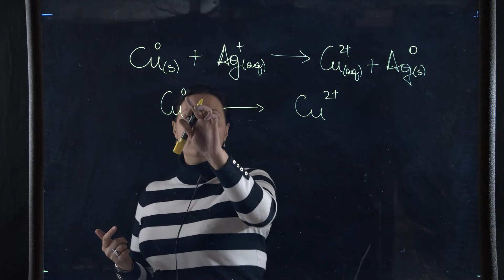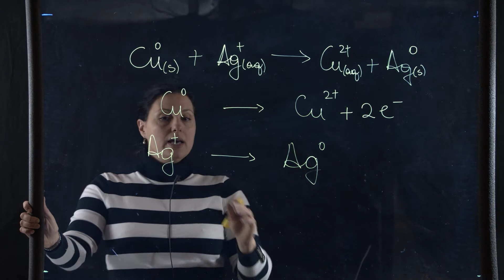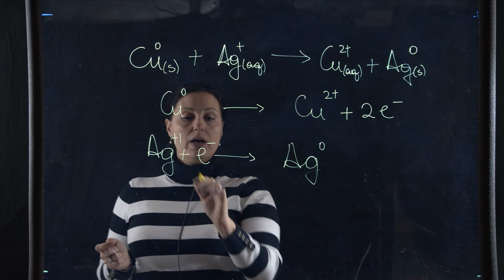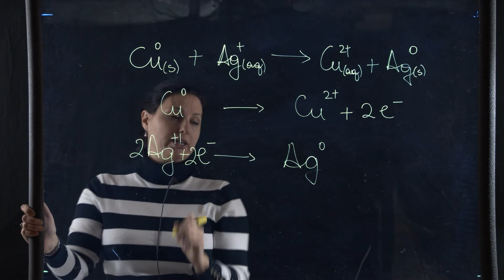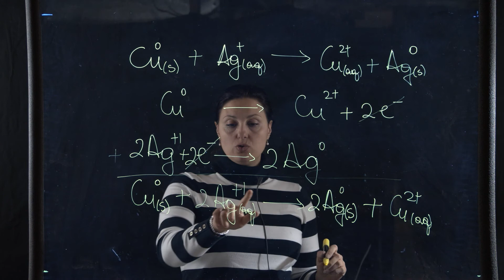Chapter 7 lecture problems part 8